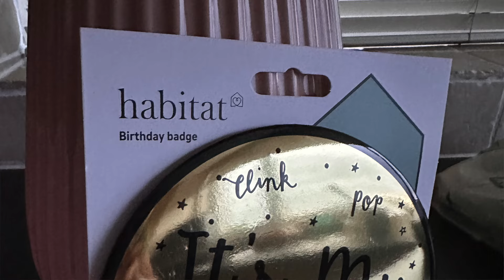Let's get this DONE on the CAMPER once and for all | Bob's back AGAIN!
I get you up to date on the garden with Bob, plus we get more ply for the van, it's BOBs 81st Birthday and we surprise him with a cream tea. Even after all that I manage to start some much needed TLC on my little camper too. Enjoy x

Iphone 14 Pro Max
Hohem Gimbal M6 PRO
Go Pro HERO BLACK 9 Action Camera
Boya portable microphone (this voice over)
Rode NT-USB+ Microphone